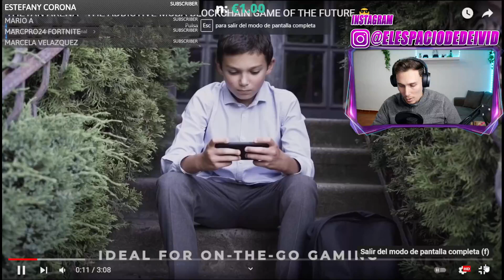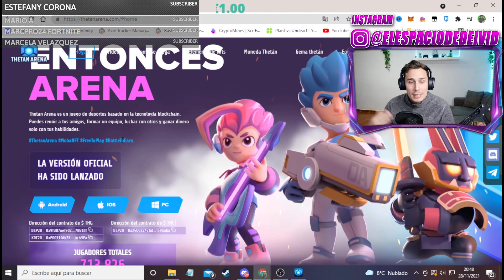Cómo Empezar en Thetan Arena - tutorial - Paso a Paso en Español guia!!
Cómo Empezar en Thetan Arena  Guía Paso a Paso en Español tutorial

0:00 DALE LIKE SI LO QUIERES
3:03 DALE LIKE SI LO QUIERES